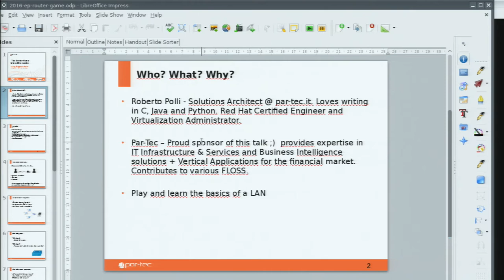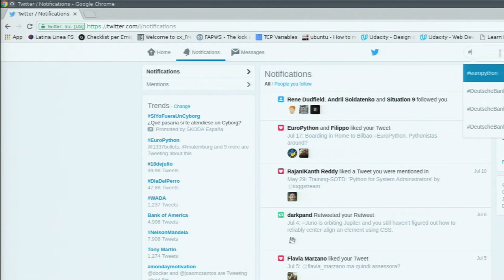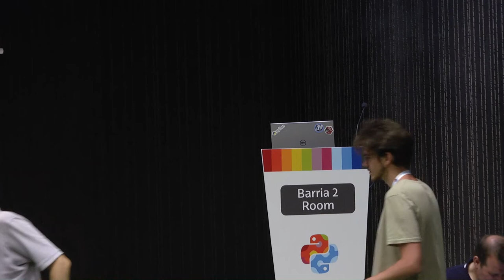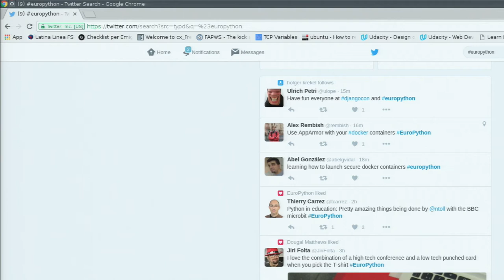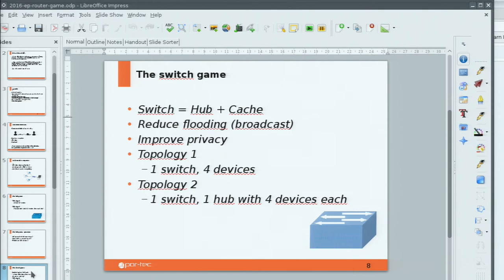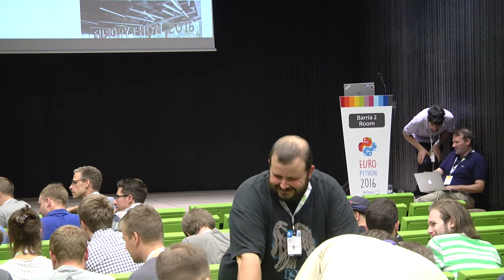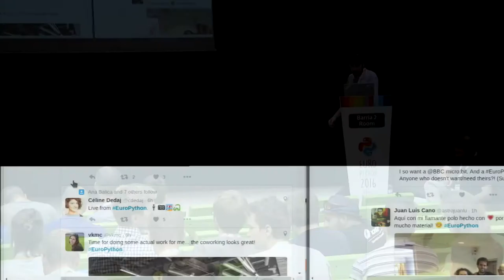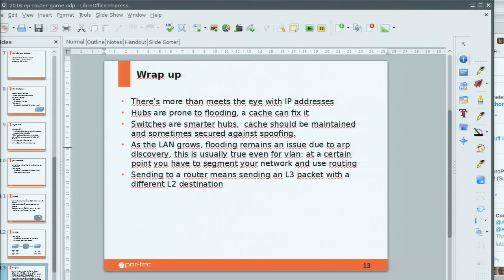Roberto Polli - The Router Game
This interactive game teaches the basic of ip and ethernet protocol
using just paper and pens, and become very popular with our interns
and in our LUG meetings.

Participants are divided in teams, simulating simple network
infrastructures (eg. computers connected by an hub and a switch).

and LUG meetings.

Every player has a role:  a PC or mobile phone, an HUB, a Switch, a
Router, and must communicate with the others following the associate
specification (eg. an hub should broadcast message to every neighbour,
a switch should populate the mac address table, ...)

The team which is faster in exchanging messages  wins.